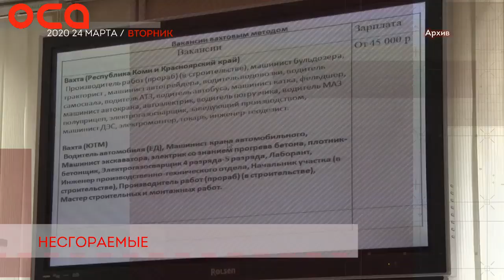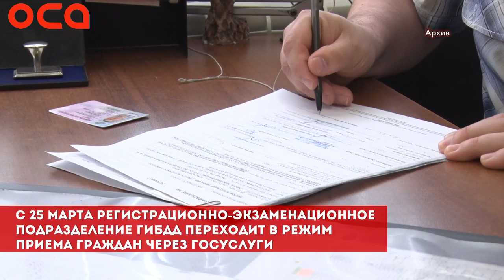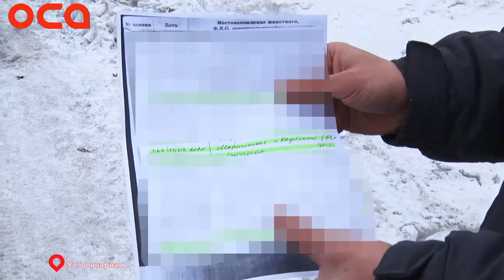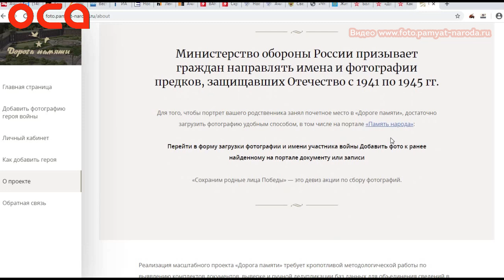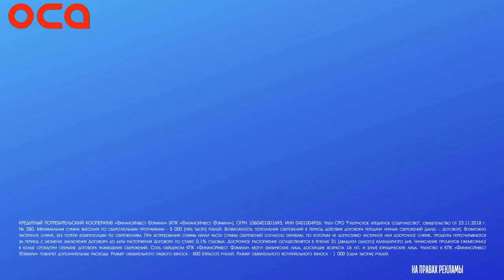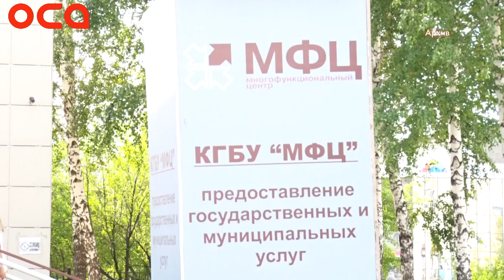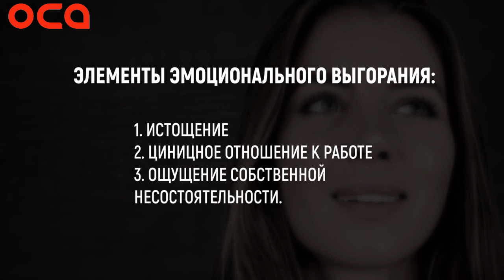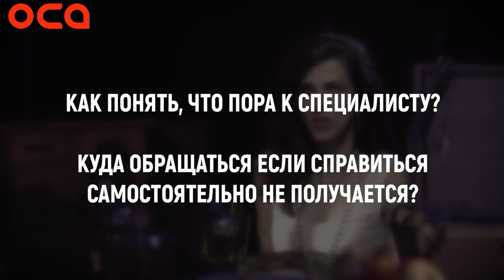Новости телеканала "ОСА" 24.03.20